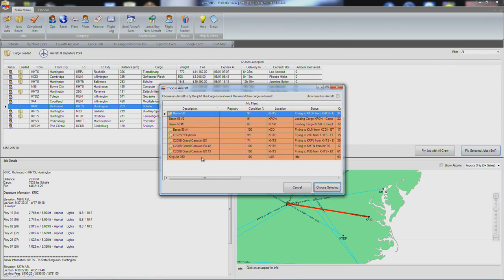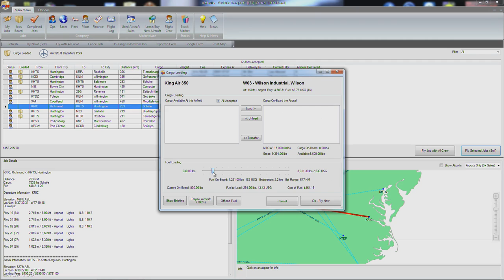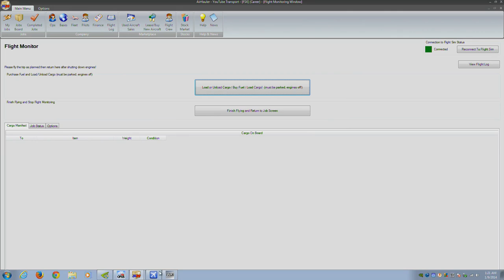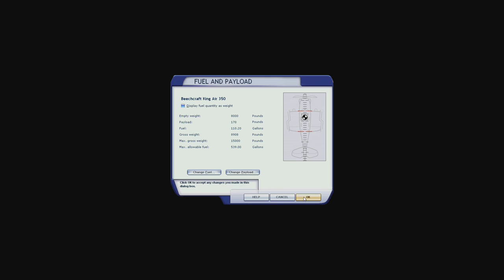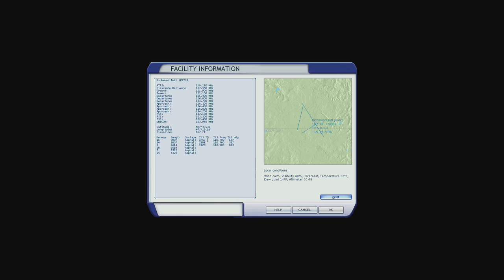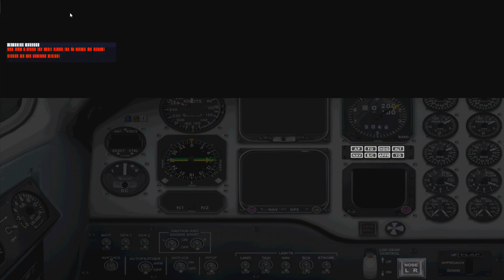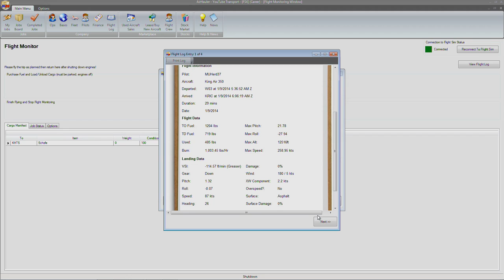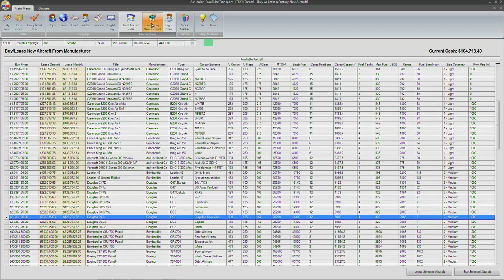FSX | Let's Play Air Hauler Episode #41 - A 2 Trip Job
FSX | MUHerd37's Let's Play Air Hauler Episode #41 - A 2 Trip Job

A heavy job takes 2 trips to complete it. At the end of the episode we lease a DC-3.

Wilson, NC (W03) to Richmond, VA (KRIC) to Huntington, WV (KHTS), back to Richmond, and again to Huntington.

Wilson, NC Takeoff: 03:45
Richmond, VA Approach: 12:15     Takeoff: 21:50
Huntington, WV Approach: 40:40     Takeoff: 52:12
Richmond, VA Approach: 01:13:25     Takeoff: 01:24:50
Huntington, WV Approach: 01:41:00

Cargo: Sheep
Plane: Beechcraft King Air 350

Addons Used:
FSGenesis (Terrain Mesh)
UTX (Ultimate Terrain X) (Terrain Data & Scenery)
FTX (Scenery)
OpusFSX (Weather)
EZDok (Cameras)
REX (Real Environment Xtreme) (Textures)